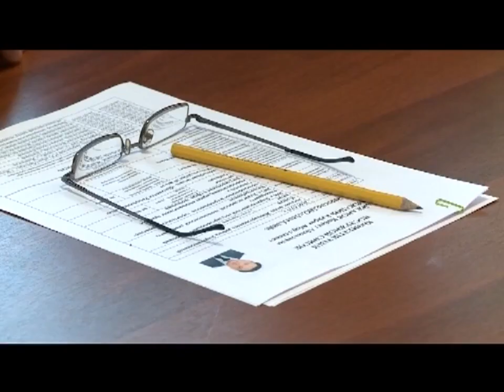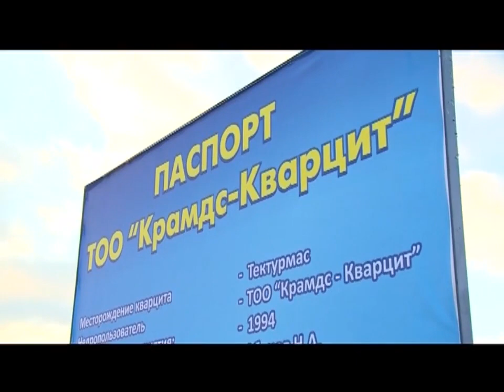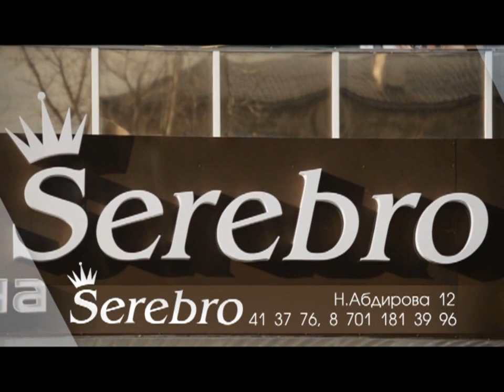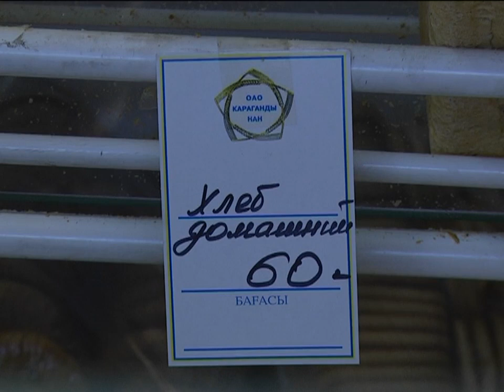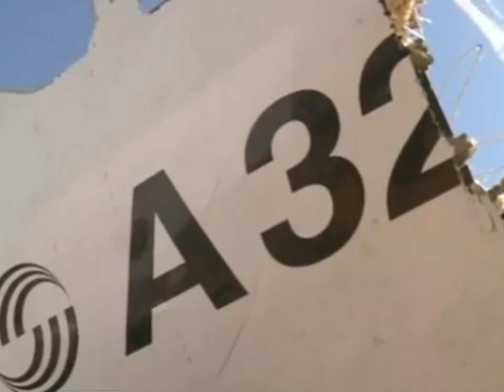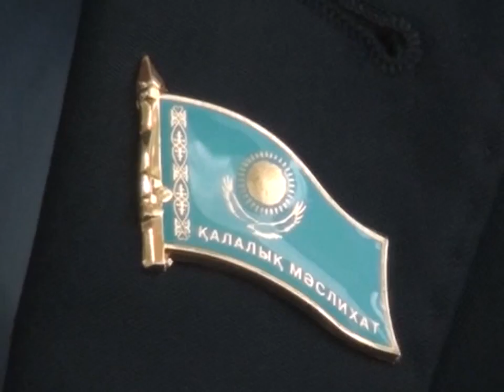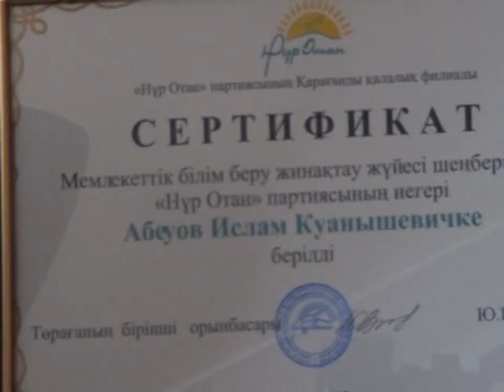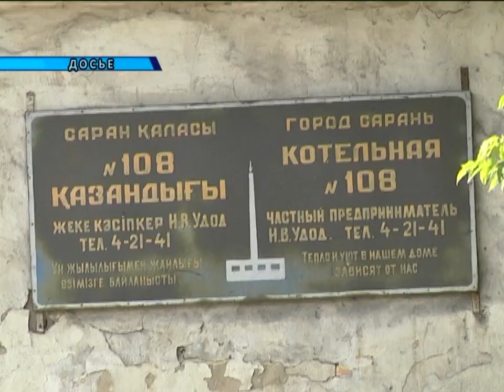09/11/2015 - Новости канала Первый Карагандинский